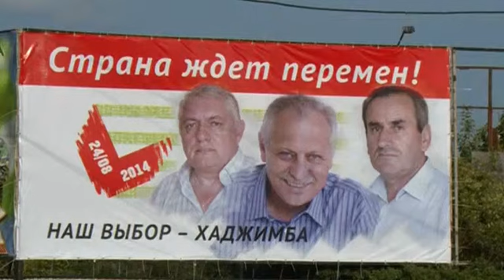Четыре кандидата поборются за пост президента Абхазии (новости)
В воскресенье, 24 августа, в Абхазии пройдут досрочные президентские выборы. Абхазам предстоит выбрать замену ушедшему в отставку ушедшего в отставку под давлением протестов Александру Анквабу. Все четыре кандидата из лагеря силовиков, и никто из них не оспаривает ориентацию отколовшейся от Грузии непризнанной республики на Москву.

Жители Абхазии в воскресенье досрочно выбирают нового президента отколовшейся от Грузии непризнанной республики. На пост претендуют четыре кандидата с почти одинаковыми предвыборными программами. Оппоненты подписали так называемый договор об общественном согласии, касающийся будущей политики Абхазии в сфере национального суверенитета, государственного управления и экономики.

Разница предвыборных речей — лишь в оттенках. Так Рауль Хаджимба — бывший вице-президент, который уже принимал участие в президентских выборах 2004-го года, но проиграл, несмотря на поддержку Кремля — выступает за усиление роли парламента и баланс ветвей власти.

Сторонник предыдущего президента — ушедшего в отставку под давлением протестов Александра Анкваба — и фаворит российских бизнесменов, заинтересованных в регионе, Аслан Бжания призывает к диалогу со всеми политическим партиями.

Оба в прошлом служили в КГБ. Из лагеря силовиков и остальные кандидаты. Мираб Кишмария служил в советской армии, участвовал в войне в Афганистане и в войне за независимость от Грузии, в 2007-м занял пост министра обороны Абхазии.

Леонид Дзапшба делал карьеру в министерстве внутренних дел, но в 2011 году был вынужден уйти из ведомства после скандала с распространением поддельных паспортов.

Но, несмотря на небогатый выбор кандидатов, абхазские избиратели всё равно ждут перемен к лучшему, хотя и признаются, что ещё не определились, за кого будут голосовать.

ЖИТЕЛЬНИЦА СУХУМИ:

«Очень хочу, чтобы наша страна как-нибудь поднялась и достигла такого уровня хотя бы, который у нас был. Уважение, любовь, у нас всё было».

ЖИТЕЛЬНИЦА СУХУМИ:

«Уже в кабине решится, я думаю, за кого, как, не знаю».

Но кто бы ни набрал большинство голосов в воскресенье, ориентация Абхазии на Москву останется неизменной: республика зависит от её кредитов и политической поддержки. Россия стала первой страной, признавшей государственность Абхазии и Южной Осетии после их одностороннего объявления независимости от Грузии в 2008 году. Книга, которая потрясла мир. Он уже никогда не будет прежним!